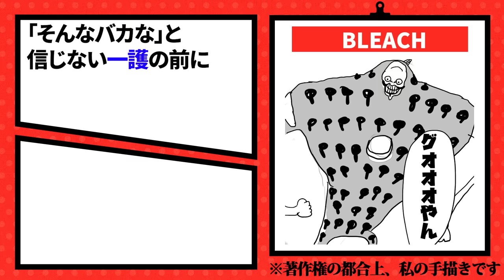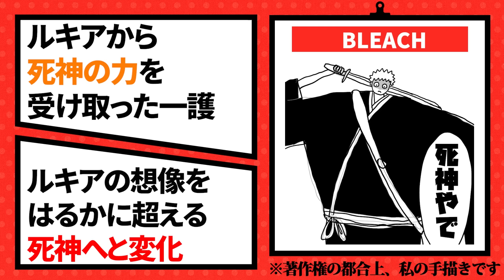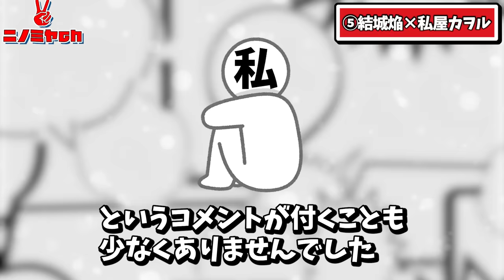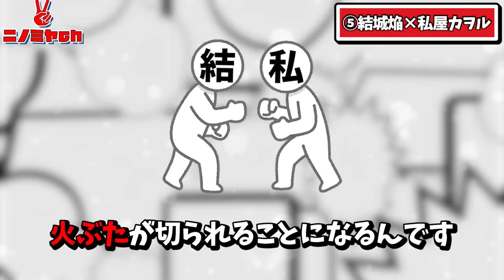【衝撃】超不仲な漫画家エピソード5選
▼試し読みはコチラから！
\無料会員登録ですぐ読めます/

今回は不仲すぎる漫画家さんのエピソードをまとめて解説してみました！

▼自己紹介
ニノミヤと申します。
漫画が好きなのでYouTuberになった成人男性です。
暇人なので編集は300時間かけて覚えました。

▼出典・引用
・イラスト協力（許諾済み）

・漫画表紙
「ONE PIECE」尾田栄一郎（集英社）
「BLEACH」久保帯人（集英社）
「ブラックジャック」手塚治虫（秋田書店）
「サラリーマン金太郎」本宮ひろ志（サード・ライン）
「ゲゲゲの鬼太郎」水木しげる（講談社）
「キン肉マン」ゆでたまご（集英社）
「キャプテン翼」高橋陽一（集英社）
「ドラゴンボール超」鳥山明／とよたろう（集英社）
「北斗の拳」武論尊／原哲夫（集英社）
「Dr.クインチ」鈴川恵康（集英社）
「白咲いちごは断れない」優月心菜（集英社）
「こどものじかん」私屋カヲル（双葉社）

※直接コマ画像は使用せず、ストーリーのネタバレもせず、著者様や出版社様含む全ての方に最大限配慮した上で動画制作を行なっておりますが、万が一動画に問題がある場合は、大変お手数ですがメールにてご連絡くださいませ。
※本ページの情報は2023年2月時点のものです。最新の配信状況はU-NEXTサイトにてご確認ください。
※当チャンネルの動画は一貫して視聴者様に漫画家の人生や漫画の制作背景をまとめた独自のコンテンツを発信しており、より漫画という文化・娯楽を楽しんでもらうことを目的としています。